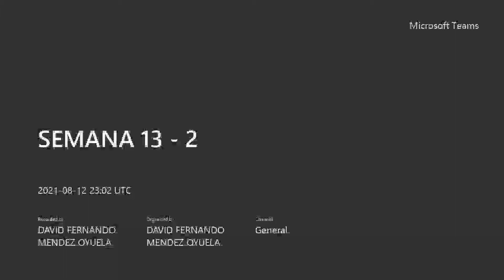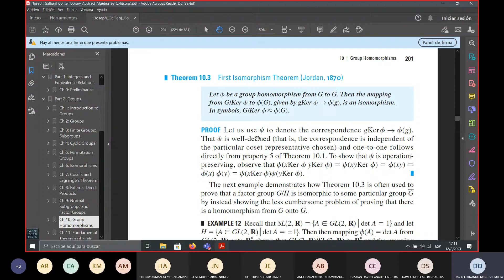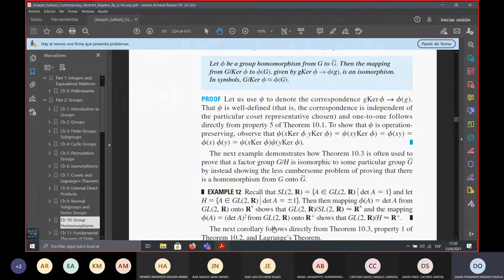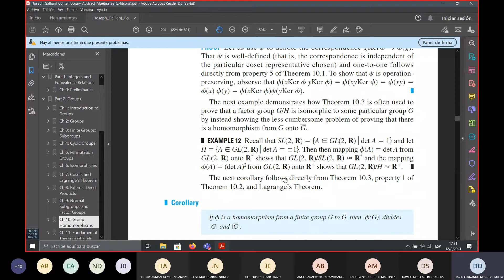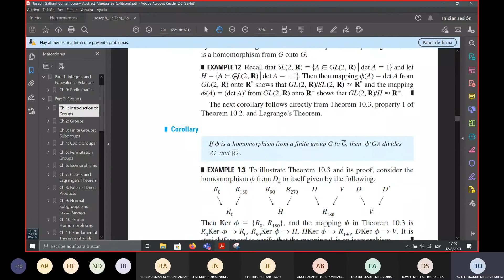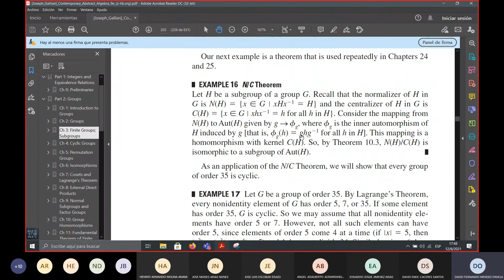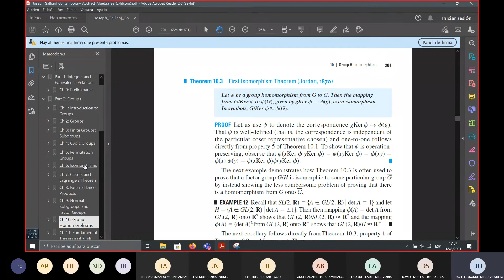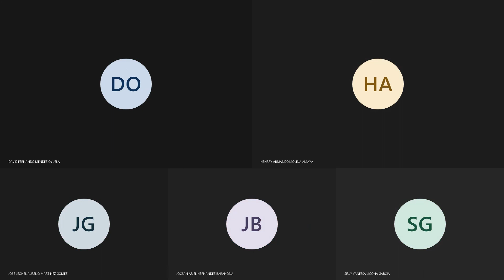UNAH - ESTRUCTURAS ALGEBRAICAS I - SEMANA 13 parte 2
TEOREMAS DE ISOMORFISMOS